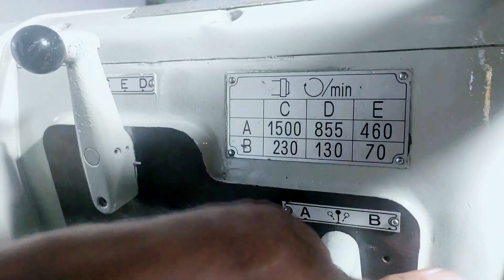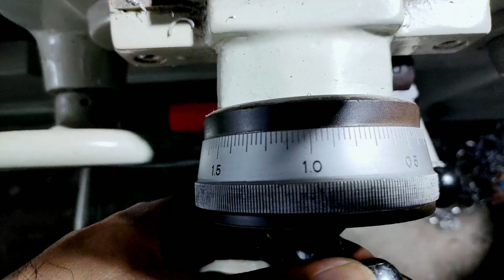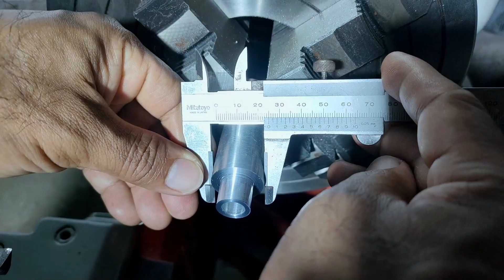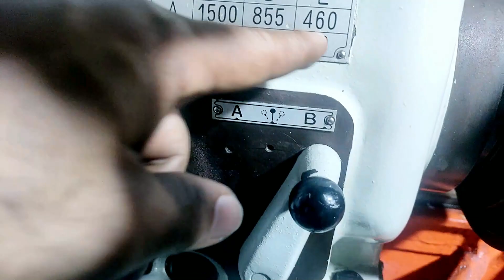Paper Weight with Pen Holder | Acquire the Basic Skills in Lathe Work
- Acquire the basic skills in Lathe work